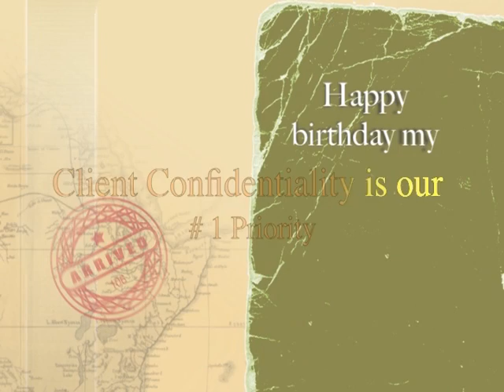HAPPY BIRTHDAY MRS. TAIWO SANKOH PRODUCED BY USIFF DEEN SESAY